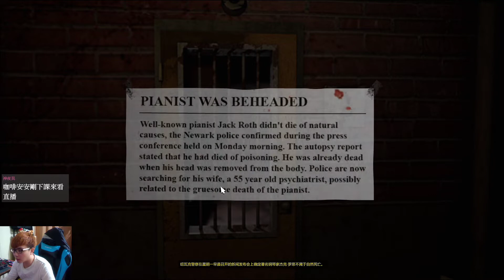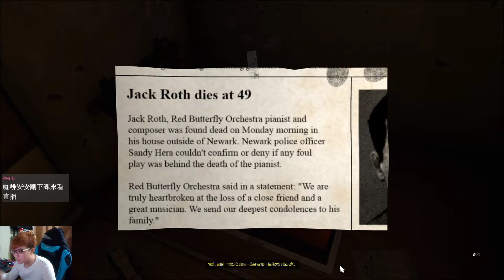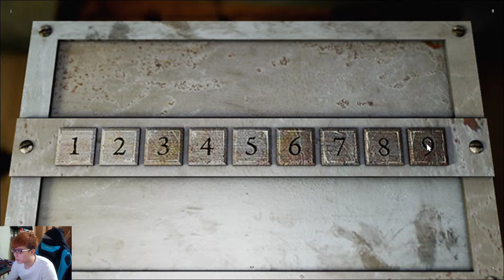【愛喝咖啡】摸黑拍照出現無頭人站在你面前 衰變 : 惡夢 第2章節 解謎恐怖遊戲 (Decay : The Mare)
一款點擊解謎恐怖遊戲
主角從未知的地方起來 然後像是被囚禁一樣
我的twitch頻道 每天晚上8點直播(有空就開直播)
› 加入 愛喝咖啡Discord群組(愛喝咖啡後援會)↓網址↓
› 愛喝咖啡 FB粉絲頁↓(愛喝咖啡x遊戲玩家)